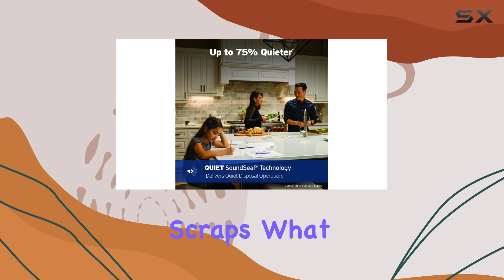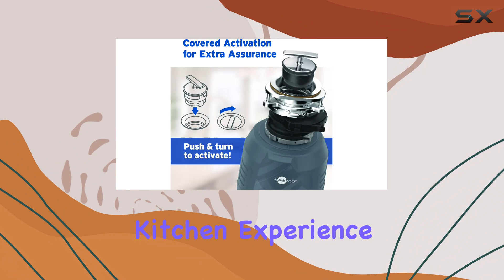InSinkErator Evolution Cover Control 3/4 HP Garbage Disposal: The Ultimate Kitchen Upgrade!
0:00 Intro
0:06 Review

Things that we mentioned in this video:
InSinkErator EVO CVR CNTRL : B0CDMGPTPL